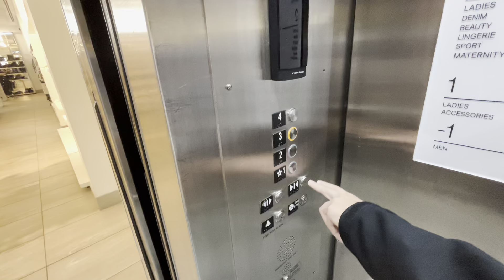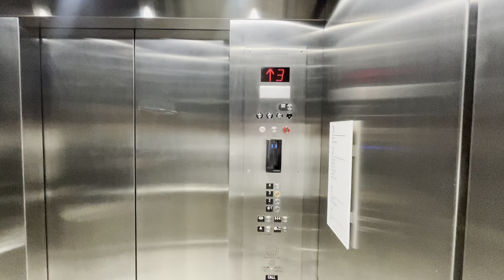Otis Traction elevator at H&M in Chicago, IL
Featuring - @IllinoisElevators

These are my final ride on this elevator since this H&M is moving locations.